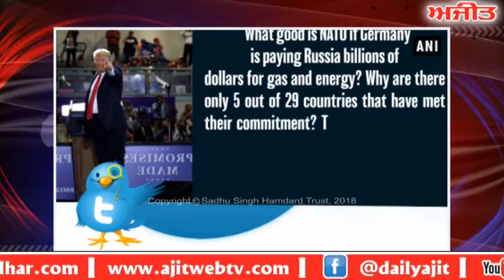Trum's Tweet for Nato - ਟਰੰਪ ਨੇ ਨਾਟੋ ਦੇਸ਼ਾਂ ਨੂੰ ਫ਼ੌਜ 'ਤੇ ਦੁੱਗਣਾ ਖ਼ਰਚ ਕਰਨ ਲਈ ਕਿਹਾ